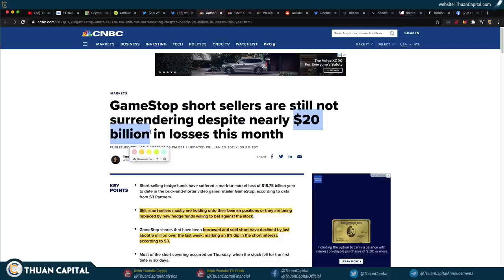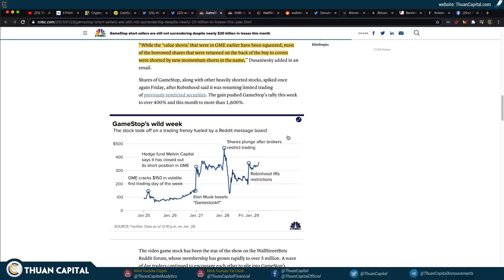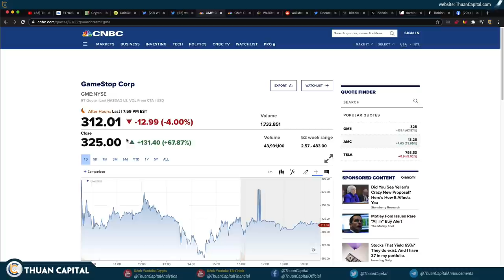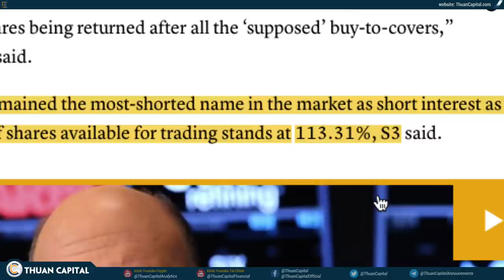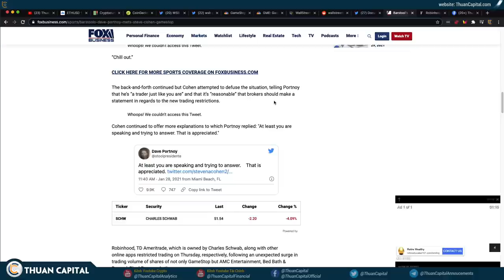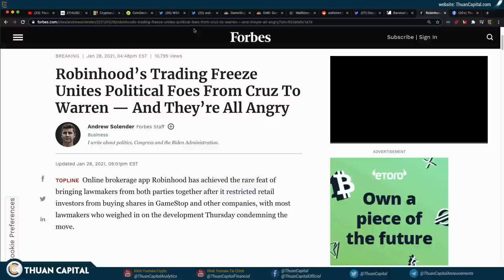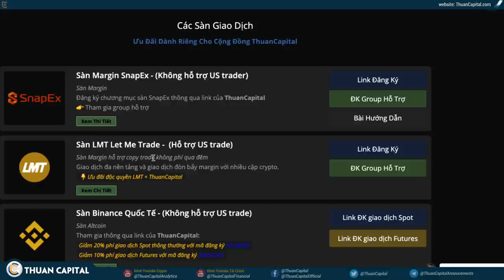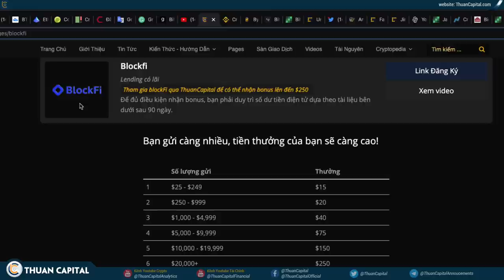936 (Phần 4) - CẬP NHẬT Tình Hình WALLLSTREETBETS Và Ảnh Hưởng Đến CRYPTO (II)